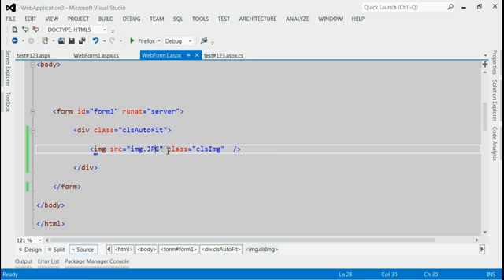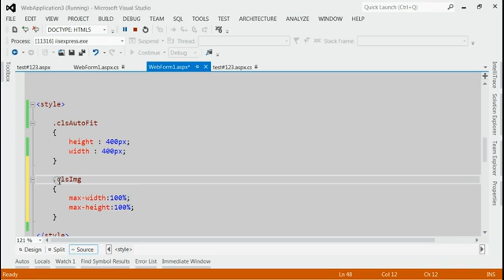Auto Resize An Image To Fit Its Div Container Using CSS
Images shown in this video is absolutely taken by me using my mobile.

for more information.

How To Auto Resize An Image To Fit Its Div Container Using CSS

Complete steps is described in this video regarding How To Auto Resize An Image To Fit Its Div Container Using CSS